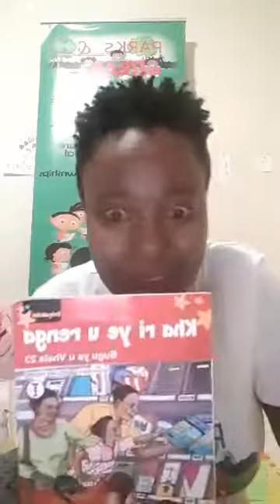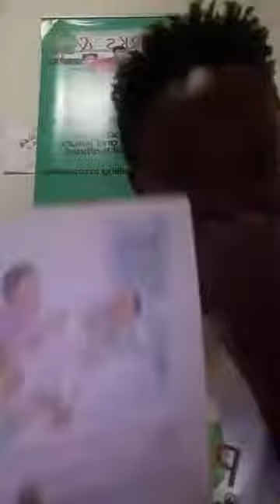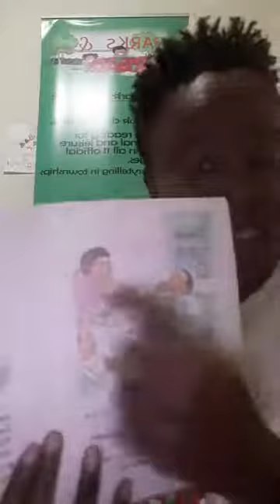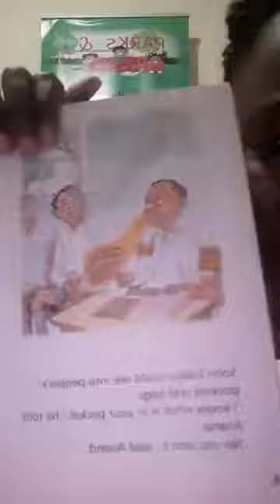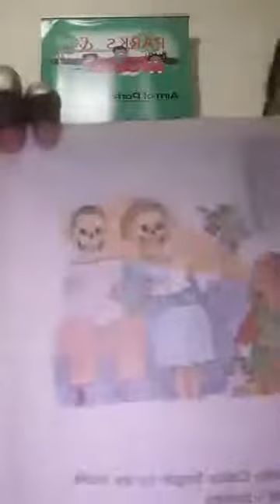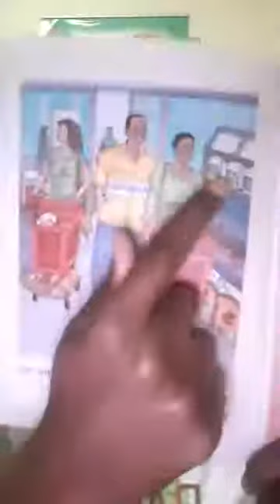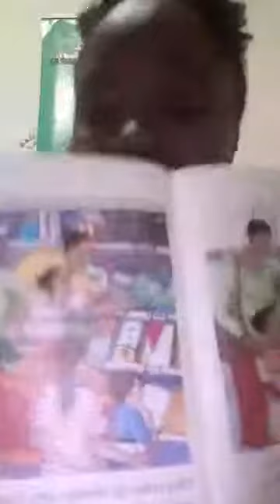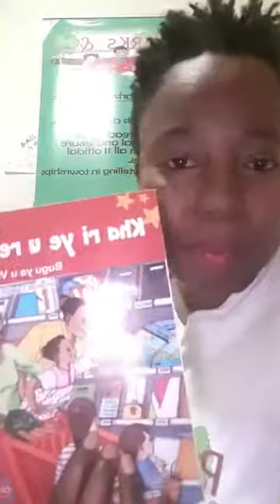English and Tshivenda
Hello everyone📖📖📖

Every Monday-Friday at 8pm parksandread does a bedtimestories live read on Facebook. We read two books a day, one in English the other in S.A vernacular languages encouraging us to learn a new language everyday.

Journey with us in the world of discovery through books by following us on all social media platforms.